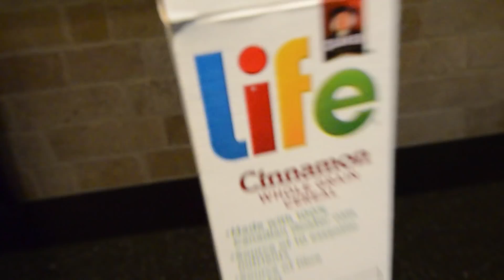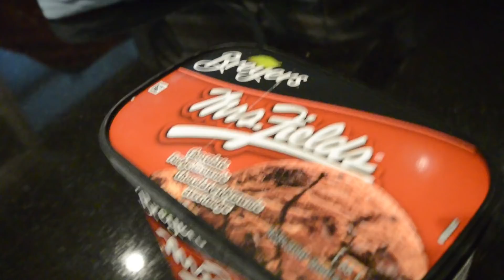What I Eat In A Day | Bethany G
IN NEED OF VIDEO IDEAS!! Today's video was a bit of an experiment, but I decided to show you guys what I usually eat in a day!

CAMEO → Bethany G

SEND ME MAIL FOR A CHANCE TO BE FEATURED!!!

Bethany G
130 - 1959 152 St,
Suite #386,
Surrey, BC
V4A 0C4

Some of my FAVVVVV videos!

Current posting schedule...

Wednesday @ 12PM PT
Saturday @ 7AM PT

FAQ⁇

Q →  How old are you and what grade are you in?
A →  I'm 14 years old, born on July 27th, 2004. I'm in grade 9 in
          high school, because where I live the grades are different!!

Q → What gymnastics level are you in?
A → I'm in something called interclub; check out this video of me

A → I live in Canada!

Bethany G is about me being a teen, although many of my subscribers are young girls and tweens.  I post all family-friendly videos that are great for kids youtube, and especially for girls. I love to post gymnastics, vlogs, shopping hauls, collabs, DIY videos and lifestyle videos!!